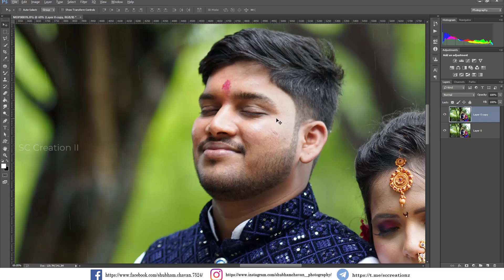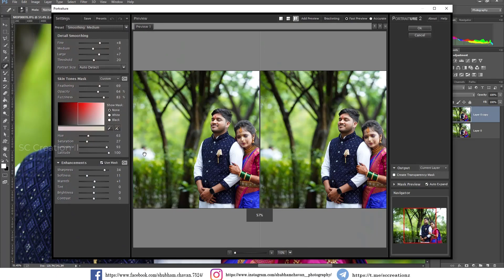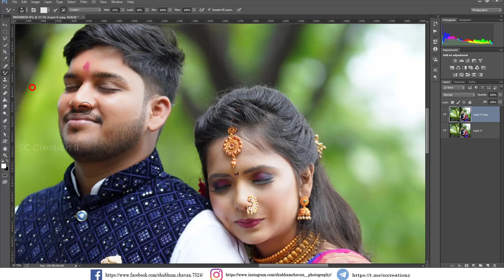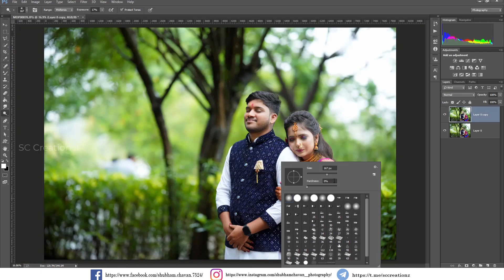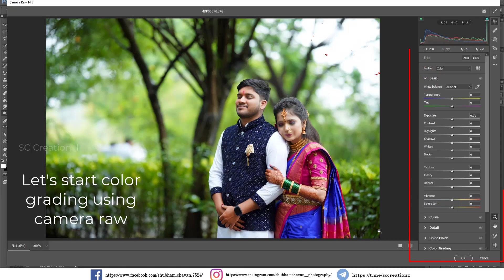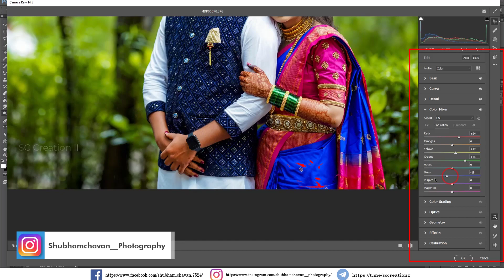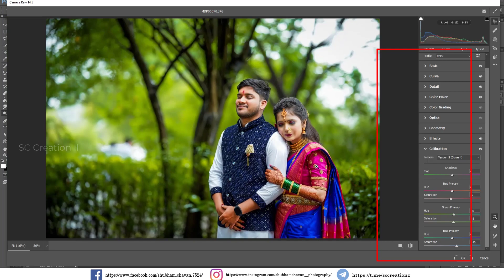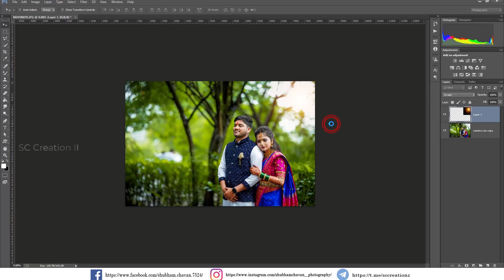Professional Outdoor Couple Photography Preset | Photoshop Special Green Outdoor || free XMP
Follow me Hello Guys I am SC Creation II. Today I show you Professional Outdoor Couple Photography Preset | Photoshop Special Green Outdoor || XMP

GEAR I USED 👇👇
Monitor / desktop
Wireless Studio Flash Trigger

Model photography,
Model outdoor photography,
Model photo editing,
model photo editing
photoshop presets free.
sc creationz II,
outdoor portrait photography preset,
traditional photo retouching,
photoshop tutorial,
pro brown preset,
Best moody brown preset,
dng,